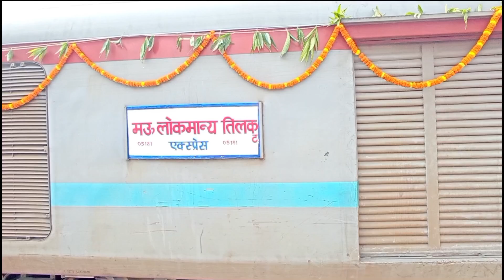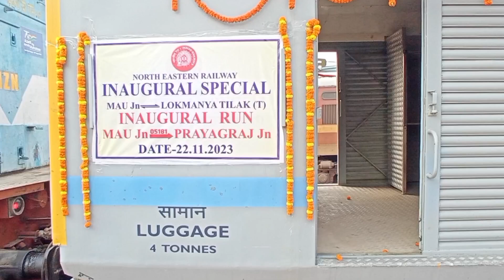mau to mumbai new train मऊ टू मुंबई नई ट्रेन का खुल गया सबसे बड़ा राज क्यों नहीं चल रही है ट्रेन mau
हमारे यूट्यूब चैनल Ak asna vlog में आप सभी लोगों का दिल से स्वागत है दिल से धन्यवाद है आप लोग से रिक्वेस्ट है कि प्लीज इस चैनल को ज्यादा से ज्यादा सपोर्ट कीजिए सब्सक्राइब कीजिए चैनल को आगे बढ़ाएं और ताकि हम भी इसी तरह की वीडियो आप लोग को न्यू  दिखाते रहे धन्यवाद 🙏🙏🙏

हमारे इस्तगाराम को 🙏🙏 Follow kijiye Thanks 🌹🌹

Thank ❤️❤️❤️ foor watching 👉 ak asna vlog

                 Your Queries  Hindi English

इंदारा टू दोहरीघाट सहजनवा बडी रेल लाइन अपडेट
इंदारा टू सहजनवा दोहरीघाट न्यू रेलवे ब्रिज 2024
बड़हलगंज रेलवे स्टेशन बड़हलगंज मार्केट
दोहरीघाट मुक्तिपथ बड़हलगंज मुक्तिपथ मुक्ति धाम गोरखपुर
इंदारा दोहरीघाट बड़ी रेल लाइन
सहजनवा दोहरीघाट रेल लाइन परियोजना
इंदारा टू दोहरीघाट बड़ी रेल लाइन 2023
इंदारा जंक्शन स्टेशन
इंदारा-दोहरीघाट सहजनवा बड़ी रेल लाइन
इंदारा जंक्शन सहजनवा दोहरीघाट बड़ी रेल लाइन का सबसे बड़ा प्लेटफार्म तैयार
इंदारा टू दोहरीघाट सहजनवा बडी रेल लाइन का कार्य अपने अंतिम चरण पर चल रहा है
मऊ रेलवे स्टेशन नया अपडेट बलिया रेलवे स्टेशन
 बलिया रेलवे स्टेशन नया अपडेट
बेल्थरा रोड रेलवे स्टेशन  बुलेट ट्रेन स्टेशन
 दोहरीघाट ग़ाज़ीपुर व्लॉग
घोसी रेलवे स्टेशन गोला गोकर्णनाथ रेलवे स्टेशन
गोरखपुर रेलवे स्टेशन मऊ जंक्शन नई अपडेट
 मऊ रेलवे स्टेशन मऊ जंक्शन
मऊ स्टेशन मऊ जंक्शन
मऊ से ग़ाज़ीपुर नई रेल लाइन दोहरीघाट रेलवे स्टेशन
बालुरघाट रेलवे स्टेशन नया अपडेट ग़ाज़ीपुर रेलवे ब्रिज
सहजनवा दोहरीघाट रेलवे ताजा खबर ग़ाज़ीपुर सिटी रेलवे स्टेशन बदलापुर पूरी फिल्म
दोहरीघाट रेलवे स्टेशन नया अपडेट ग़ाज़ीपुर शहर
ग़ाज़ीपुर रेलवे स्टेशन घोसी रेलवे स्टेशन नया अपडेट
 कोपागंज रेलवे स्टेशन  मऊ अकबरपुर स्टेशन
आज़मगढ़ रेलवे स्टेशन नवीनतम अपडेट
आज़मगढ़ स्टेशन
mau railway station new update

video is educational purposes only Copyright Disclaimer Under Section 107 of the Copyright Act 176, allowance is made for use "fir use" for purposes such as criticism, comment,news reporting, teaching, scholarship,and research.Fair use isa use permitted by copyright, statute that might otherwise be infringing Non-profit, education of personal use tips the balance in favour of fair use.